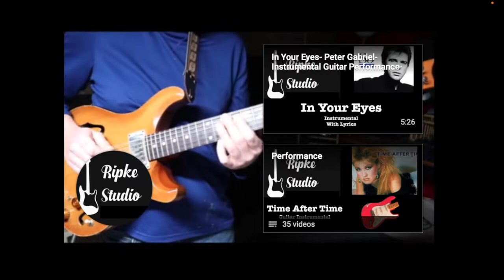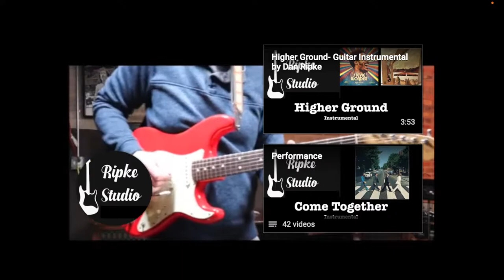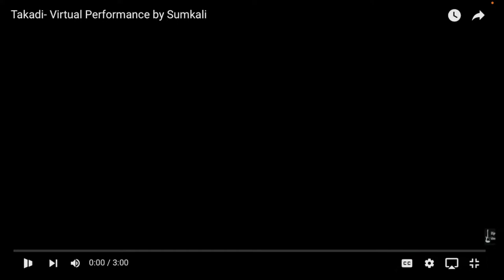Ripke Studio Radio - 1 Hour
Ripke Studio Radio - 1 Hour of listening - Eclectic Mix
1. Cissy Strut - The Meters-  Dan Ripke - Electric Guitar Instrumental
"Cissy Strut" is a 1969 funk instrumental by The Meters. Released as a single from their eponymous debut album, it reached No. 4 on the R&B chart and No. 23 on the Billboard Hot 100. The song was inducted into the Grammy Hall of Fame in 2011, which honors "recordings of lasting qualitative or historical significance that are at least 25 years old". The A.V. Club called the song a "classic" deeply rooted in New Orleans music tradition.

2. A Song For You - Leon Russell - Dan Ripke - Electric Guitar Instrumental
"A Song for You" is a song written and originally recorded by rock singer and pianist Leon Russell for his first solo album Leon Russell, which was released in 1970 on Shelter Records. A slow, pained plea for forgiveness and understanding from an estranged lover, the tune is one of Russell's best-known compositions. Russell not only sings and plays piano on the recording, but also plays the tenor horn that is accompanying. It has been performed and recorded by over 200 artists, spanning many musical genres. Elton John has called the song an American classic.

3.  While My Guitar Gently Weeps - George Harrison - Electric Guitar Instrumental - Dan Ripke - Joel
      Powell
"While My Guitar Gently Weeps" is a song by the English rock band the Beatles from their 1968 double album The Beatles (also known as "the White Album"). It was written by George Harrison, the band's lead guitarist. Harrison wrote "While My Guitar Gently Weeps" as an exercise in randomness inspired by the Chinese I Ching. The song conveys his dismay at the world's unrealised potential for universal love, which he refers to as "the love there that's sleeping".

4.  Time After Time - Cyndi Lauper - Electric Guitar Instrumental - Dan Ripke
"Time After Time" is a 1983 song by American singer-songwriter Cyndi Lauper, co-written with Rob Hyman, who also provided backing vocals. It was the second single released from her debut studio album, She's So Unusual (1983). The track was produced by Rick Chertoff and released as a single on January 27, 1984. The song became Lauper's first number 1 hit in the U.S. The song was written in the album's final stages, after "Girls Just Wanna Have Fun", "She Bop" and "All Through the Night" had been written. The writing began with the title, which Lauper had seen in TV Guide magazine, referring to the science fiction film Time After Time (1979).

5. Moondance - Van Morrison - Electric Guitar Instrumental - Dan Ripke

Moondance is the third studio album by Northern Irish singer-songwriter Van Morrison. It was released on 27 January 1970 by Warner Bros. Records. After the commercial failure of his first Warner Bros. album Astral Weeks (1968), Morrison moved to upstate New York with his wife and began writing songs for Moondance. There, he met the musicians that would record the album with him at New York City's A & R Studios in August and September 1969.

6. In Your Eyes - Peter Gabriel - Electric Guitar Instrumental - Dan Ripke

"In Your Eyes" is a song by English rock musician Peter Gabriel from his fifth solo album So (1986). It features Youssou N'Dour singing a part at the end of the song translated into his native Wolof. Gabriel's lyrics were inspired by an African tradition of ambiguity in song between romantic love and love of God.

Higher Ground- Steve Wonder - Electric Guitar Instrumental - Dan Ripke
"Higher Ground" is a funk song written by Stevie Wonder which first appeared on his 1973 album Innervisions. The song reached number 4 on the Billboard Hot 100 and number 1 on the US Hot R&B Singles chart. Wonder wrote and recorded the song in a three-hour burst of creativity in May 1973.

7. Purple Rain- Prince - Electric Guitar Instrumental - Dan Ripke

"Purple Rain" is a song by American musician Prince and his backing band the Revolution. It is the title track from the 1984 album of the same name, which in turn is the soundtrack album for the 1984 film of the same name starring Prince, and was released as the third single from the album. The song is a power ballad that combines rock, R&B, gospel, and orchestral music.

8. Takadi- Sumkali  -
Dan Ripke - Guitar
Anoop Gopal- Violin
Peter Madcat Ruth - Harmonica
Will Cicola - Saxophone
Brennan Duncan Andes - Bass

9. Blues Improv - Dan Ripke Guitar

10.  Seriously - Composed & Recorded by Dan Ripke

11. F minor Funk Jam- Composed & Recorded by Dan Ripke